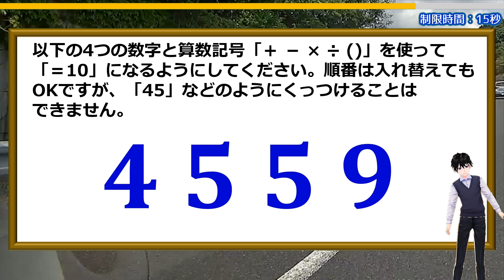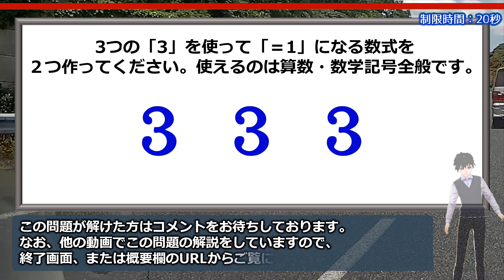【数式パズル】意外と正解しにくい10パズル！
「＝10」になるように数式を作るテンパズルの問題です。
算数の範囲内、つまり「＋－×÷()」のどれかだけを使えます。
そこまで難しくはないですがほどよく悩めます。

おまけ問題は少し発展的で難易度が高い数式パズルです。
こちらもぜひ考えてみてください。

背景動画素材：オリジナル

【WEBサイト】
ネタファクト

ワールドファンシー